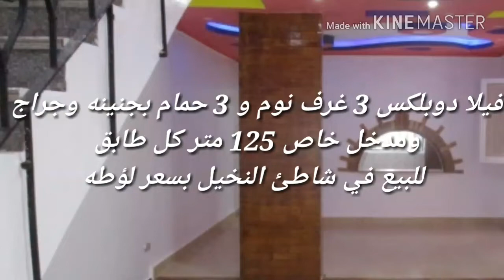فرصه العمر لعشاق الفخامه والجمال في شاطئ النخيل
فيلا دوبلكس بجنينه ومدخل خاص وجراج خاص بها بسعر لؤطه
فيلا دوبلكس125 متر لكل طابق للبيع 3 نوم 3حمام بسعر 420الف 💗⚘ في شاطئ النخيل 6اكتوبر العجمي اسكندرية 👈كاش،⚘👈 بارقي شوارع شاطئ النخيل👈🏖 بجوار جميع الخدمات👍
👈تشطيب الترا لوكس
👈مساحه الاجمالي / 250متر 👈🌹
قريبه للبحر والخدمات والشارع الرئيسي 👍
🌺  مسجله جمعيه قوات مسلحه عداد كهرباء عداد مياه خاااالص جميع الجدمات👈🌿 لايوجد عليه اي مديونيات بجوار الخدمات بارقي شوارع شاطئ النخيل
👍 👈الاستلام 🔑 فوري عقب التعاقد 🔑تشطيب سوبر لوكس وعلى المفتاح والفرش فرصه ذهبية لن تعوض
لمتبعت جميع العروض المميزه يرجاء الاشتراك داخل القناء